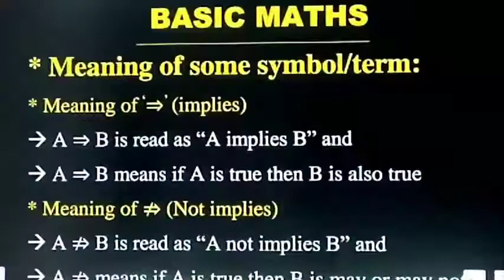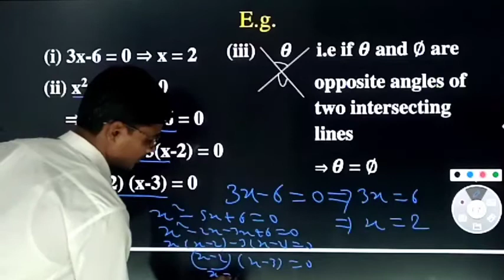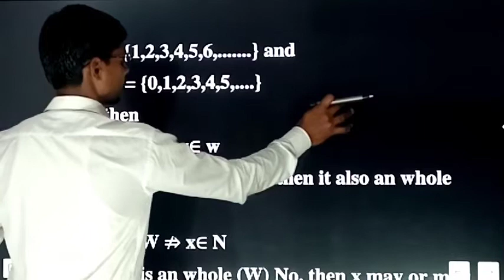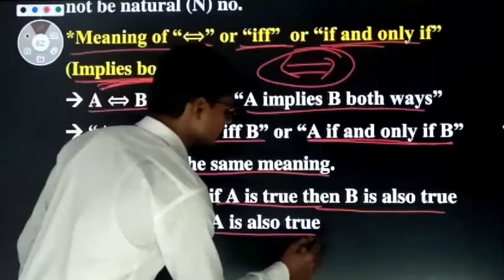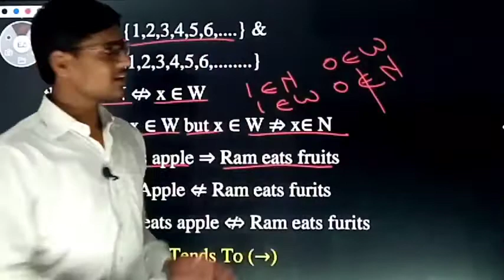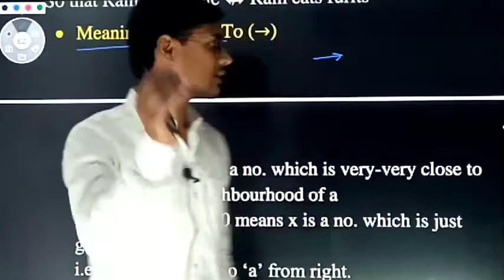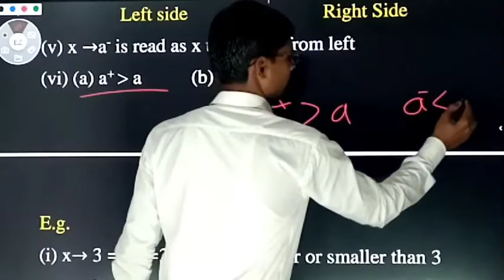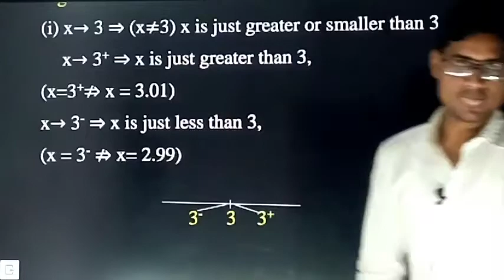BASIC MATHS (Meaning Of Implies, not Implies, Implies both ways & Tends To) By : B.P.Yadav Sir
in this video we will talk about the meaning of implies ,implies not , implies both way and tends to these all the symbol i have described.
if you have any query or suggestion please follow by this mail